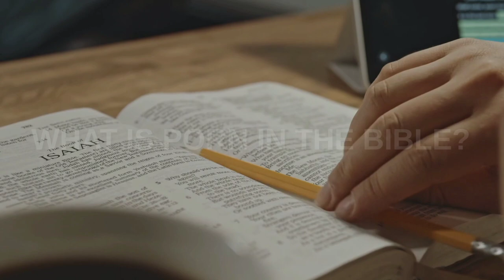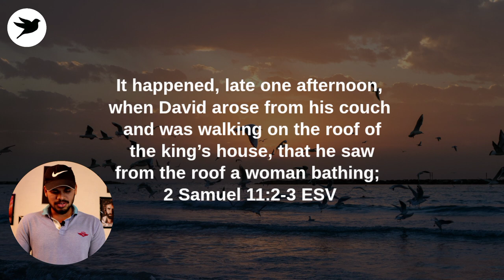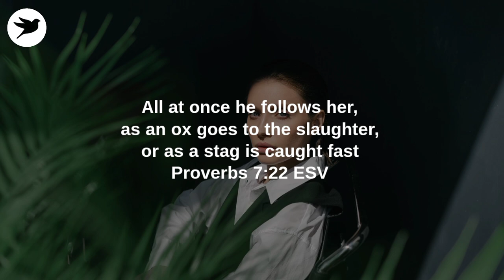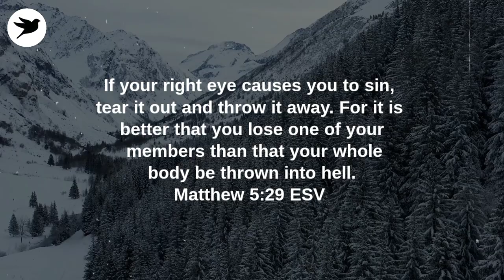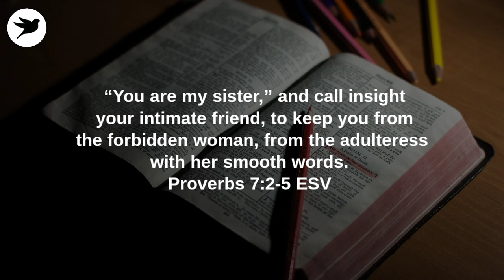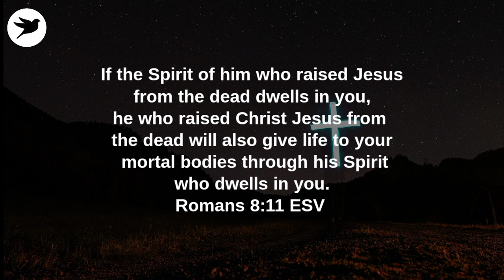Are you Addicted to Porn? Watch this...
What is P-O-R-N? In world view's porn is an activity of watching some sexual content in the feeling of relaxation while in God's eyes, it's known to be an act of utter disgust as one sins with one's own eyes by watching and lusting over someone else. Here's why this video will tell you to watch till the end. Will God forgive the porn watchers? He will. Even so, He has made a way out for the porn addicts through the Word of God. If you are struggling with porn or guilty of watching porn regularly, then God wants to renew you. Allow Him today!

🔺Ecclesiastes 11:9 - "Rejoice, O young man, in your youth, and let your heart cheer you in the days of your youth. Walk in the ways of your heart and the sight of your eyes. But know that for all these things God will bring you into judgment."

How to Quit porn forever?
How to Quit porn addictions?